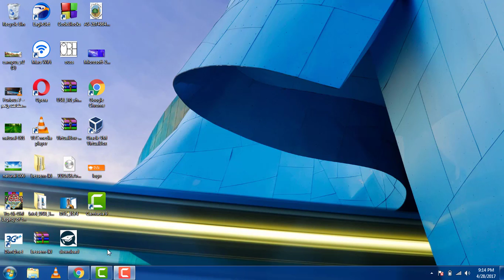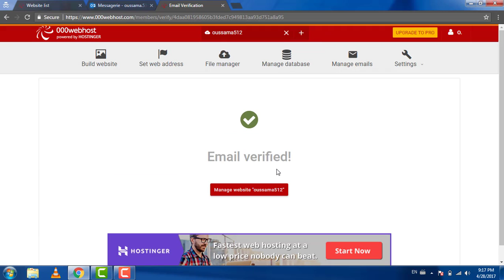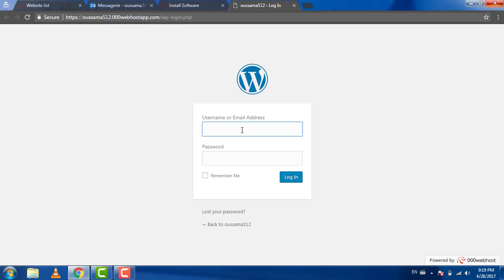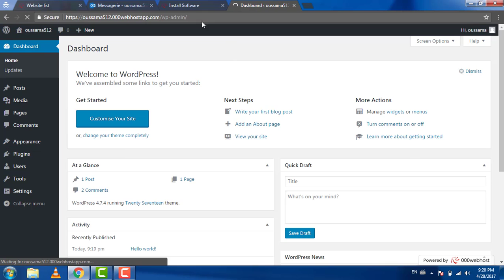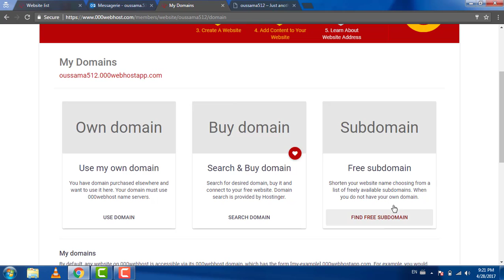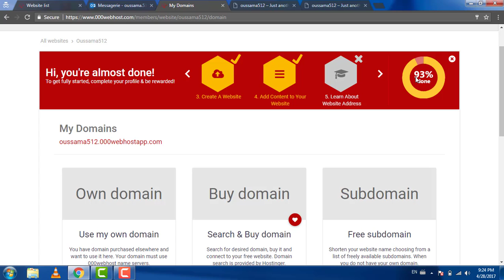Wordpress free Webhost and subdomain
like and a share please